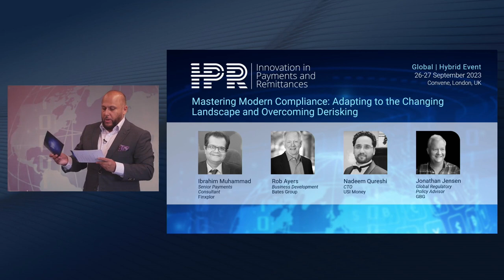Mastering Modern Compliance: Adapting to the Changing Landscape and Overcoming De-risking | IPR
The essence of your money service business (MSB) survival lies in compliance.

Join us in this discussion as we explore the dynamic trends shaping compliance, uncovering strategies to proactively anticipate and adapt to upcoming changes, enabling businesses to stay ahead.

Moderator:
Rob Ayers, Business Development, Bates Group

Panellists:
Ibrahim Muhammad, Senior Payments Consultant, Finxplor
Nadeem Qureshi, CTO, USI Money
Jonathan Jensen, Global Regulatory Policy Advisor, GBG